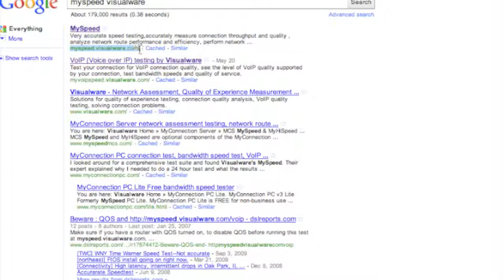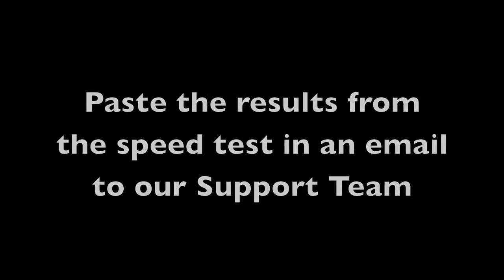How to run a Speed Test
If you are having problems with your VOIP quality, running a speed test is the first step.